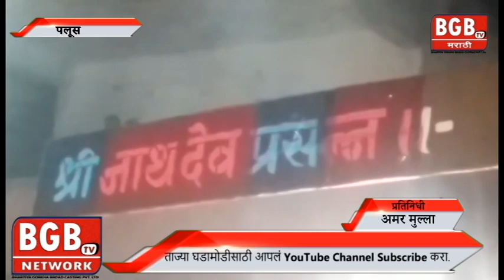आंधळी येथील नाथदेव यात्रा मोठ्या उत्साहात खेळीमेळीत पार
Reporter            Amar Mulla

Editor                 : Hemant Pendse

अभी आप बनो आपके  विभाग के पत्रकार

हम दिखाएंगे आपकी खबर अपने BGB Tv पर